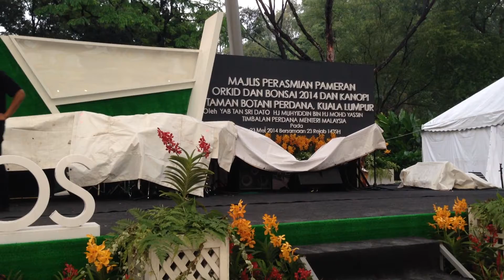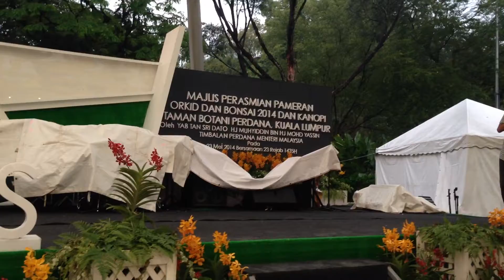L vs Harris | Top4 - Trickstionary 2014